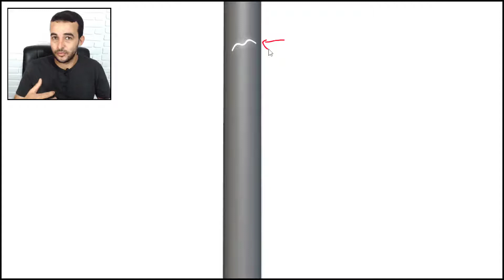Ferramenta de pescaria 'spear' para pescar e retirar revestimentos de poços de petróleo.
Ferramenta de pescaria 'spear' para pescar e retirar revestimentos de poços.